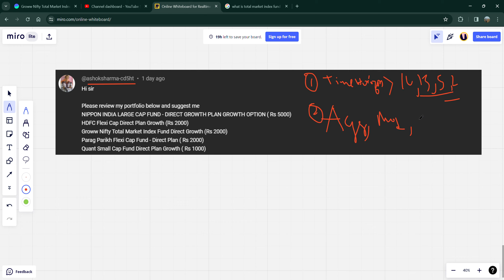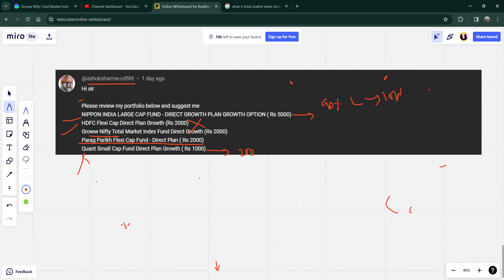80% Large Cap Mutual Fund me rakhoge to Growth kaise hoga? | Mutual Fund Portfolio Review | QnA #17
Viewer Mutual Fund Portfolio Review | 80% paisa Large cap me rakhoge to Growth kaise hoga? | QnA #17

mutual fund portfolio review india
mutual fund portfolio review in hindi
mutual fund portfolio review 2024
mutual fund portfolio review 2024 in hindi
free me mutual fund portfolio review
review my mutual fund portfolio

My mutual funds portfolio life time high
my mutual funds portfolio return 90% in 3 months